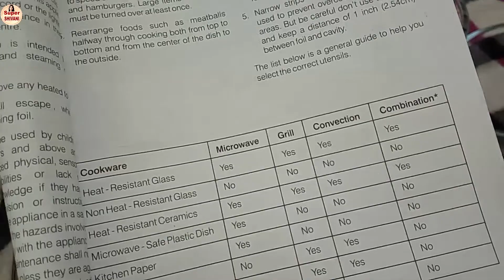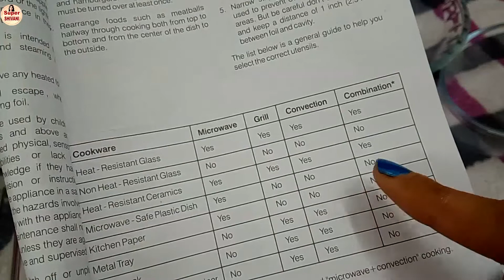माइक्रोवेव में कौनसे बर्तन कब उपयोग करे | Utensils used in Different modes of Microwave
***MICROWAVE BOROSIL UTENSILS & GLOVES***

Borosil Square Dish with Handle, 1.6 litres

Borosil Oval Dish, 4 Litres

Borosil Glass Mixing Bowl Set, 3-Pieces

Borosil Square Dish with Lid and Storage Set, 3-Pieces

VERTIS Rectangular Baking Dish 1.8 Litre

Pyrex Loaf Dish, 1.4 litres, Transparent

Borosil Loaf Dish, 1.2 litres, Transparent

Treo Baking Bowl (2300 Ml)

Treo Mixing Glass Bowl 500, 1000, 1500 ml

Cotton Gloves

Oven Gloves

***Cake Stands***

Plastic Stand

Stand with Fondant

Rotating Stand

***NOZZLES for Cake Decoration***

Nozzles with Piping -12 Piece

Steel Nozzles 12 with Piping bags

12 Piece Steel Nozzles with piping bags

Piping Nozzles

Frosting Nozzles

SYGA 12 Pieces Cookie Cutter

Okayji Stainless Steel Cookie Cutter Set, 12-Pieces

***PIPING BAGS FOR CAKE DECORATION***

Piping Bags 100

Piping Bag 12 Inch

***CAKE KNIFE***

Cake Palette Knife

***CAKE COMB***

***LIQUID FOOD COLOURS***

***WHIPPING CREAM***

Bakerswhip Whipping Cream Powder, 500g

Bakerswhip Royal Icing Cream, (500 gm)

***SPARKLING POWDER PEARL CAKE SPRAYS***

Purix Corn Syrup

***CAKE SPRINKLERS***

Snowflake & Tree Candy

Confetti Sprinkles

Rainbow Vermicelli

Big Disc

Rainbow Balls

Sparkling Gold Sugar

Colour Stars

Multi Pack

Pink Vermicelli

Green Vermicelli

Gems Birthday Pack

Gems 400 Grams

***MORDE CHOCOLATE SLABS***

Milk Compound

White Compound

***SILICON MOULDS FOR CHOCOLATES and CAKES***

Bar Chocolate Mould

Heart Shape Chocolate Jelly Candy Mould

***BUSH POWDERD FOOD COLOURS***

Apple Green, Leman Yellow, Rusbarry Red

Orange red, Tartrazine Yellow, Chocolate Brown

***ESSENCE FOR BAKING & ICE CREAM***

Raspberry Red, Mango Green, Orange Red, Kesar Yellow, Lemon Yellow, 500 Grams

Vanilla 24K

***PIZZA CUTTER***

Pizza Cutter

***COCOA POWDER***
Hershey's Cocoa Powder, 225g

Cadbury Cocoa Powder Mix, 150g

***CAKE GEL***

Cake Improver FINAGEL 1KG PACK

Purix Cake Gel, 125g

Silicon Brush and Spatula Set

***EGG SEPARATOR***

***CHOCOLATE & STRAWBERRY SYRUP***

Alphonso Mango & Strawberry Fruit Topping Combo

Chocolate Syrup, 623g

Caramel, 623g

***TUTTI FRUTTI**